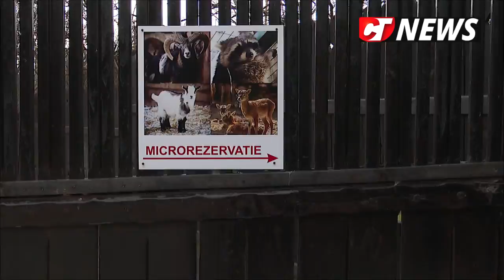CTnews.ro | Noi atracții la Complexul Muzeal de Științe ale Naturii în acest an